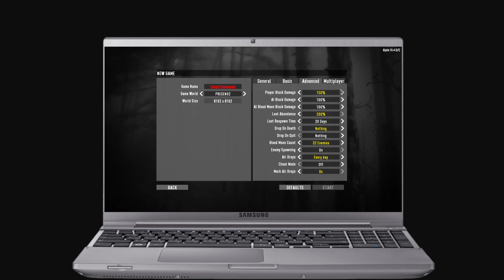A NOOBS NIGHTMARE - Episode: 1 | 7 DAYS TO DIE ALPHA 19.4 | INSANE | PERMADEATH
Whats going on guys Trigger here and the start of a new Playthrough. My first ever real playthrough of 7 Days To Die and why not go all out - Insane Difficulty and Permadeath. This really is A Noobs Nightmare!

Stay Safe!

TRi993R